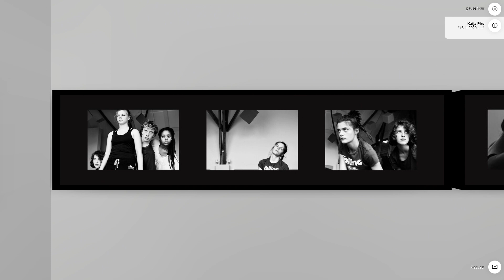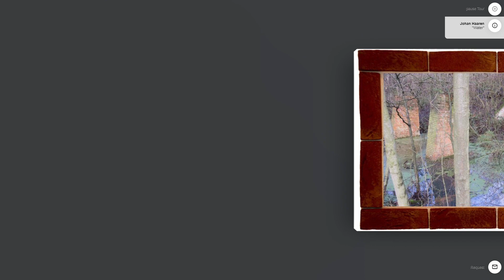Afstudeeropdracht opleiding fotograaf van Maureen, Katja, Stephan en Johan bij Encora januari 2021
Nadat we alle modules van de opleiding fotograaf bij Encora hebben afgewerkt, sluiten wij dit jaar af met een voorstelling van ons individueel “Portfolio” project, onder leiding van docent André Carens. Normaal gebeurt dat met een fysieke tentoonstelling, maar dit kon dit jaar wegens gekende omstandigheden niet doorgaan. Dit is de film van onze virtuele tentoonstelling.
Katja, Maureen, Stephan, Johan en André heten u van harte welkom!